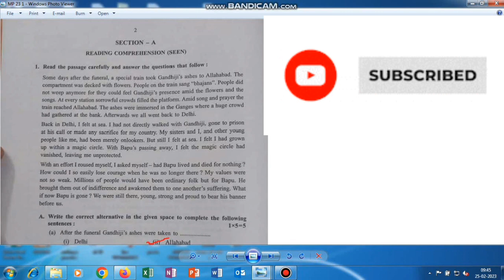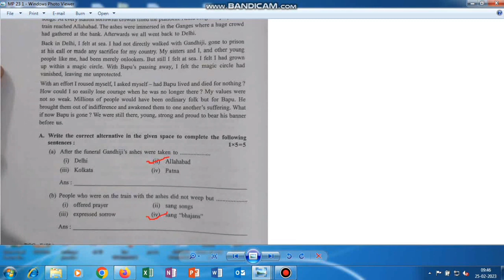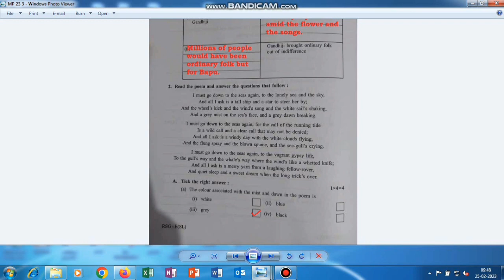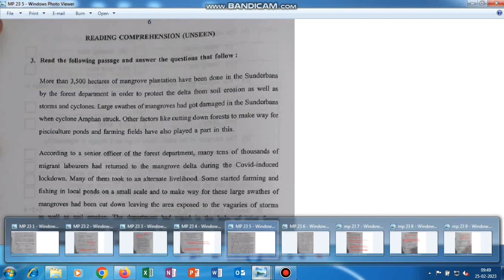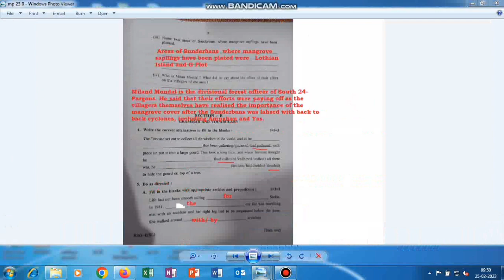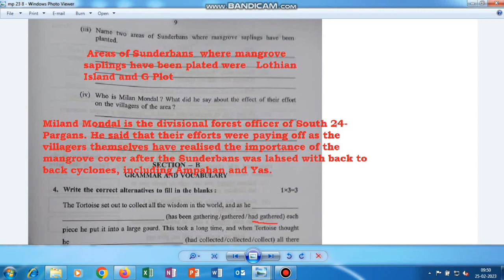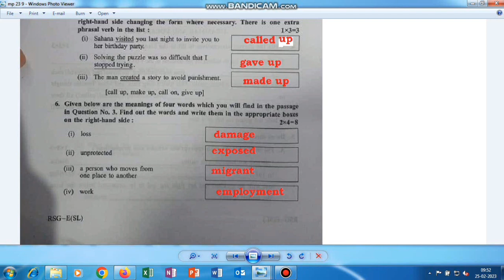M.P 2023 ENGLISH QUESTION WITH ANSWERS KNOW YOUR MP 23 MARKS